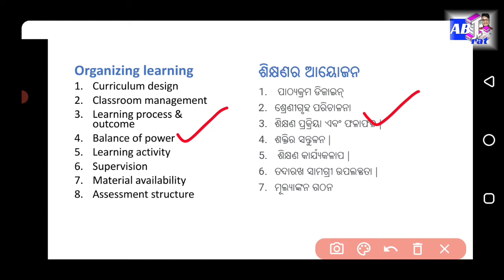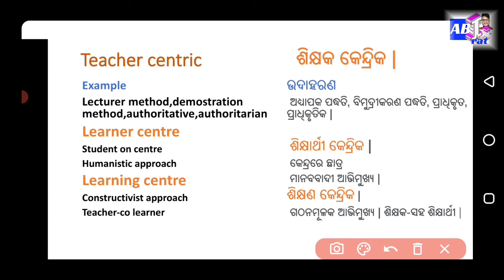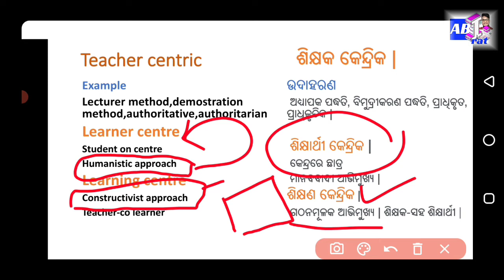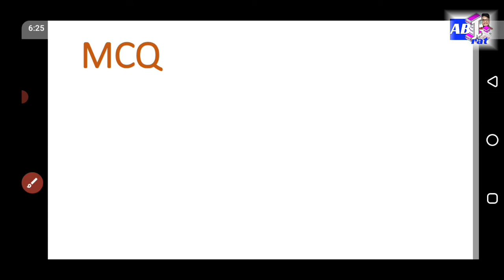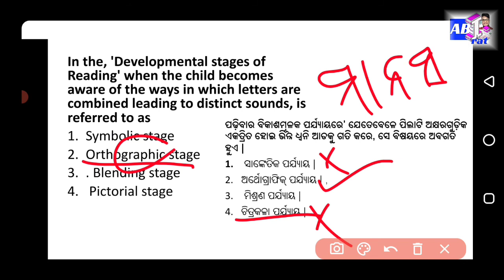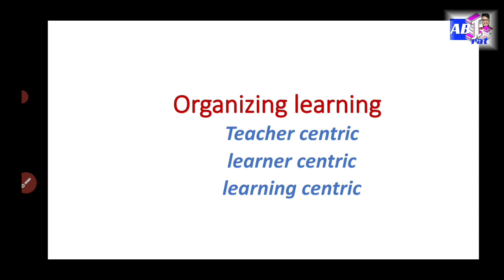Cht 2022 ORGANIZING LEARNING | teacher centric student centric learning centric | Ctet osstet cht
Computer literacy
Computer literacy
Ctetmcq
Ctet2021mcq
Ctet most importan mcq
Ctet multiple choice quetions
Ctet#chtclass2021#chtclassmcq
Cht class indian history mcq
Contract teacher mcq
Target contract teacher
Cht class 2021
Cht class indian geography
Cht class world geography
Cht class odisha geography
Cht class odisha history
Cht class world history
Contract teacher classes 2021
 Contract teacher class geography
Contract teacher class Indian history
Contract teacher class Indian polity
Contract teacher class Indian economy
Contract teacher class Mcq
Contract teacher class Multiple choice questiona

Aso class indian history
Aso class indian Polity
Aso class indian Economy
Aso class indian Geography
Aso class Mcq
Otet indian geography,otet indian history otet childdevelopment and pedagogy,otet cdp class
Cdpclass aso
Osstetclass
Osstet cdp class
Osstet childdevelopment and pedagogy class
Osstet indian history
Osstet indian geography
Osstet English
Osstet Pedagogy

osstet class
oavsclass oavsmcq allcompetitive examination
Indian economy
Mcq
Mcq
Mcq
Cht mcq
Cht mcq
Cht mcq

@ABirat study centre